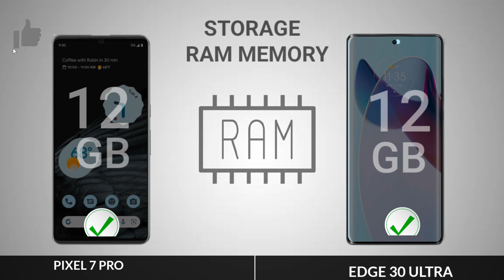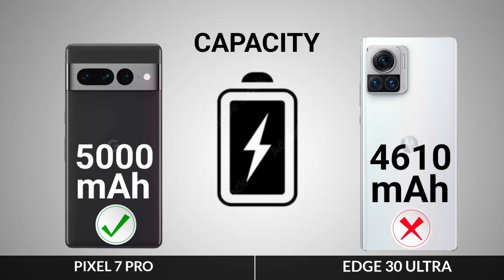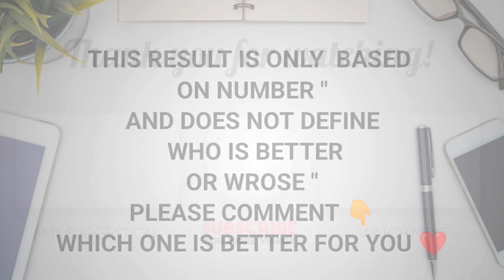google Pixel 7 Pro vs Motorola Edge 30 Ultra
Vide Content

00:01 Intro
00:04 Display
00:35 Platform
00:55 Storage
01:10 Camera
01:34 Battery
01:51 Connectivity
02:12 Sound
02:21 Price
02:27 Result

Tags Ignore

Topic Cover

In This Video We Compare google pixel 7 pro vs motorola edge 30 ultra